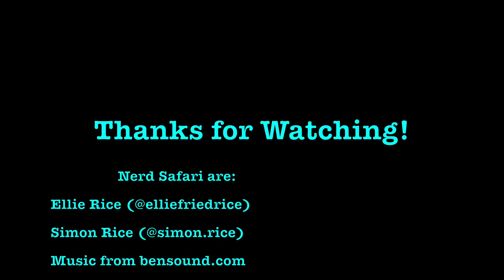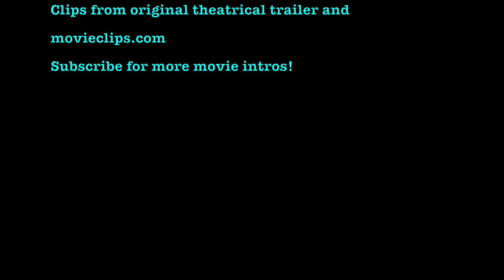New Edge Mustangs in Movies!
Although they haven't often been given a spotlight, there are a few places you can still see 1999 to 2004 Ford Mustangs, known as the "New Edge" or "Newedge" Mustang, on the big screen!

Simon, your Mustang Nerd, pays homage to the 1968 Steve McQueen classic Bullitt, then takes a look at Team Knight Rider (1997)'s SVT Cobra, "Domino", the Saleen S281 that took quite a beating in 2 Fast 2 Furious (2003) and another Saleen S281 convertible in Hollywood Homicide (2003)!

As you can see, Simon is not only a movie nerd, but is also a Mustang nerd! Simon loves to share videos showing modification or restoration work on his beloved Mustang.

Movie clips from theatrical trailers, TV spots and movieclips.com